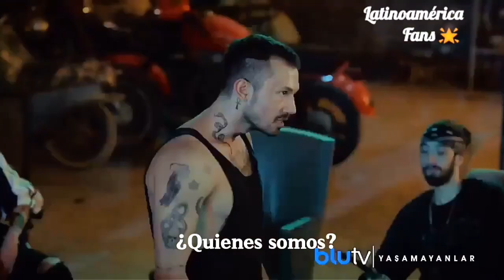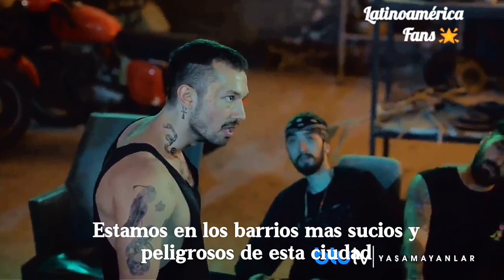Trailer 2 Yaşamayanlar Subtitulado - 6 de Septiembre